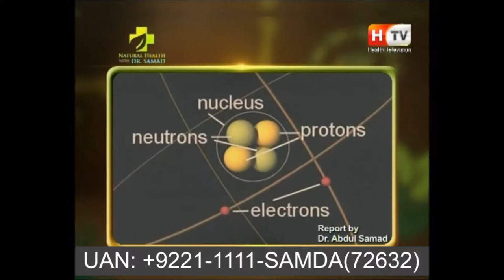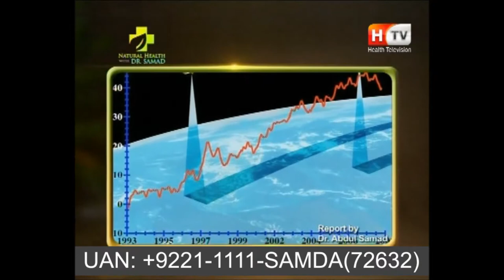How is it Possible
★ Become the world's best SAMDA healer AND achieve Healthy, Happy and Successful Life.
This Course also related to……
Read about online Samda, HMF Sessions
Book You Free Consultations at